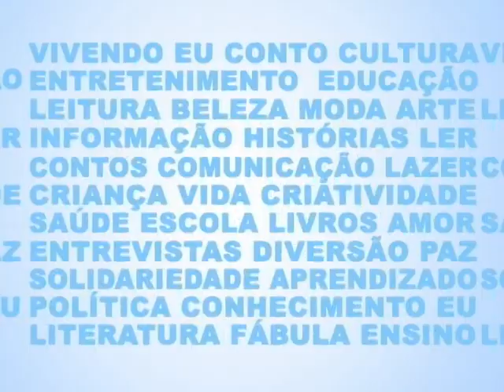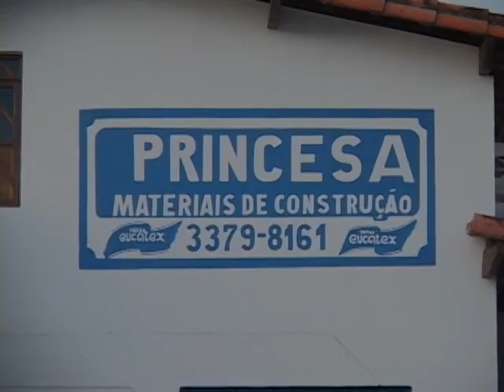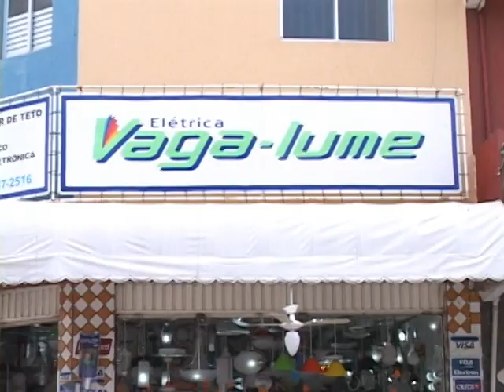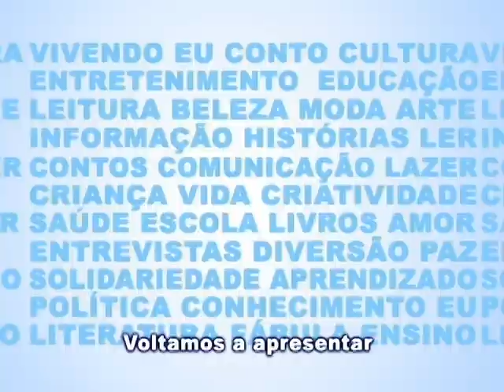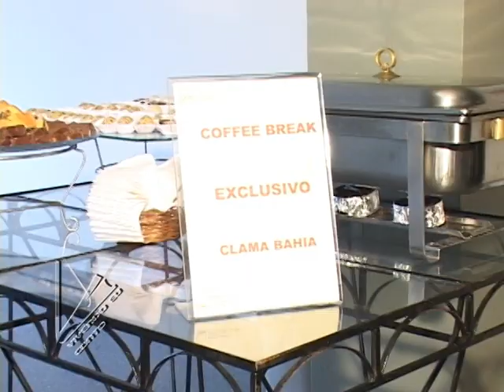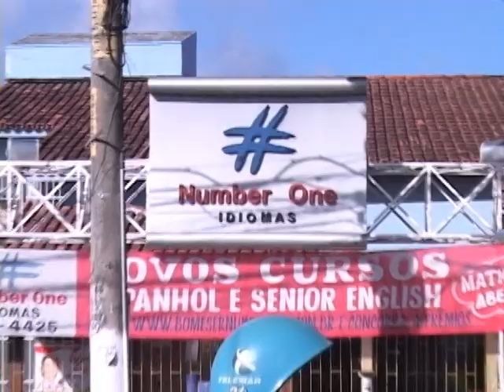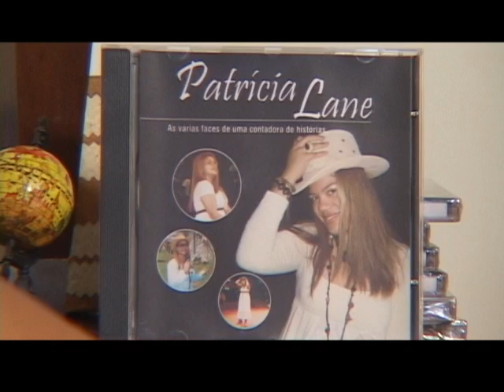VIVENDO EU CONTO 44